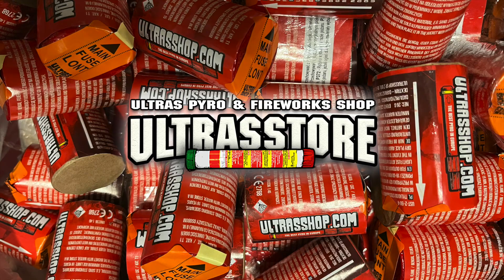UST-2 RED STROBOSCOPE - Ultrasstore.com Pyro and firework